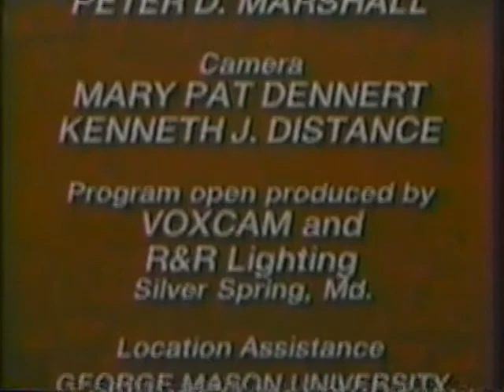Passion Interviews - Donna Murphy, Marin Mazzie, Jere Shea